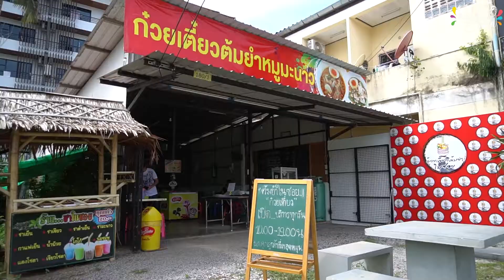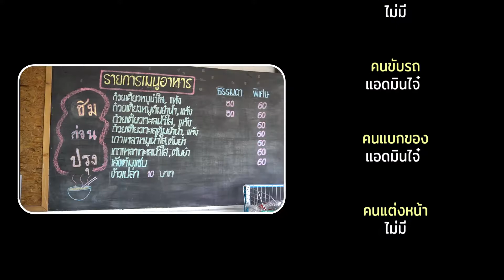ก๋วยเตี๋ยวต้มยำในซอย - Hatyai Sogood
มีร้านมาแนะนำให้ไปลอง กับร้านก๋วยเตี๋ยวต้มยำอร่อย ๆ เล้งแซ่บไม่เหมือนใคร เกี๊ยวกรอบ ฟรี บอกเลยฝากท้อง อิ่มสบาย 🍜🍜

🕗🕘 : เปิดบริการเวลา 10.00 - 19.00 น. (เปิดบริการทุกวัน)
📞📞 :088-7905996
📌📌 : พิกัดร้าน :ถนนปุณณกัณฑ์ประตู108มอ เข้าทางซอยวุ้นคุณปูร้านจะอยู่ในซอย  (อย่าไปหาหน้าซอยนะ)

                                Inbox FB : Hatyai Sogood
                                  ID LINE : sogood.dd